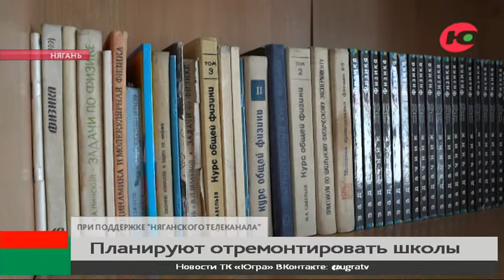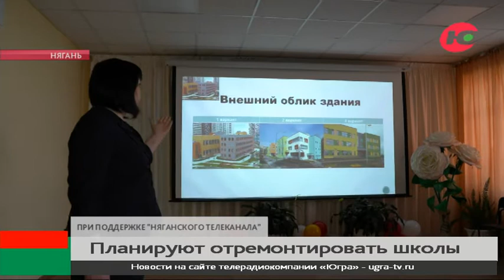Няганские школы ожидает большое обновление